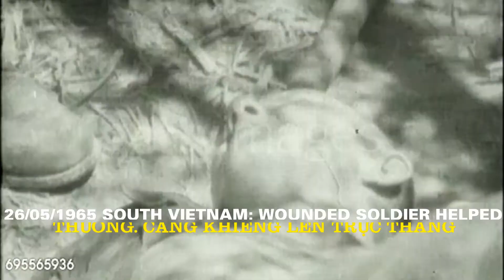26/05/1965 South Vietnam: Wounded soldier helped. Stretcher to helicopter – Giúp Binh Sĩ Bị Thương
26/05/1965 South Vietnam: Wounded soldier helped. Stretcher to helicopter – 26/05/1965 Miền Nam Việt Nam: Giúp Người Binh Sĩ Bị Thương. Cáng Khiêng Lên Trực Thăng.

CHIẾN TRANH VIỆT NAM: QLVNCH & ĐỒNG MINH (1965): 26/05/1965 South Vietnam: Wounded soldier helped. Stretcher to helicopter – 26/05/1965 Miền Nam Việt Nam: Giúp Người Binh Sĩ Bị Thương. Cáng Khiêng Lên Trực Thăng.

The Vietnam collection 1; TX 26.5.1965 Wounded soldier helped / Stretcher to helicopter / Reporter to camera / Pilots being briefed about operation

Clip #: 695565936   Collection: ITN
Location: Vietnam